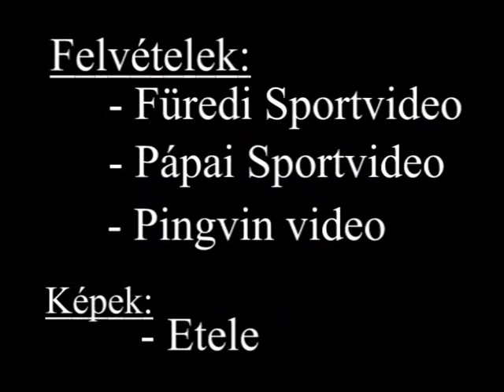ifj. Fogarasi Attila - Bánki Ádám best of 2008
ifj. Fogarasi Attila - Bánki Ádám
Trabant 601
Tamási Motorsport Egyesület kategória I. hely
Dunántúli Rally Trophy kategória I. hely
2008